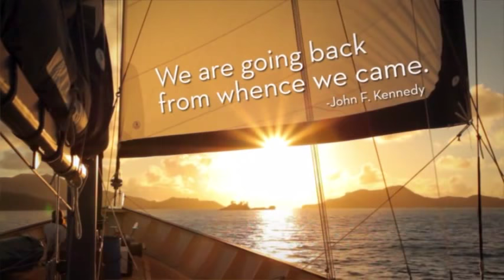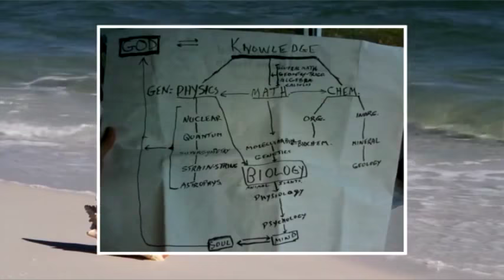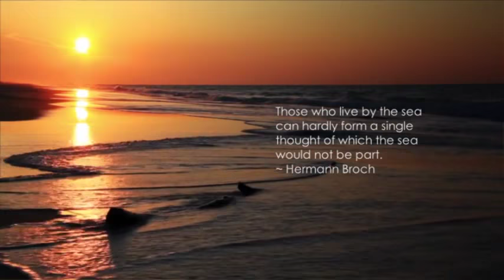Tribute to Dr. Juan M. Ortiz De Valderrama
Photos from the life of the late Dr. Juan M. Ortiz De Valderrama, presented in a context reflecting his love for the sea.  Dr. Ortiz was a cardiologist from Matanzas, Cuba, and spent much of his life in Miami, Florida.  Not only was he a doctor, he was also an explorer, adventurer, scuba diver, husband, father, grandfather, poet, and philosopher.  He and his infectious love of life will be sorely missed.  For a clip of his honoring by the U.S. House,